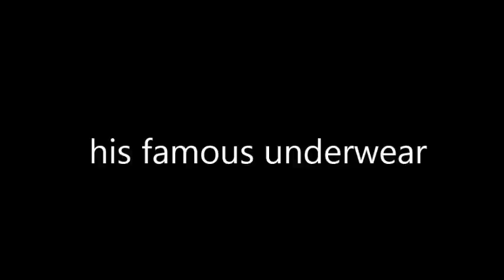BTOB Minhyuk manly and dorky moments